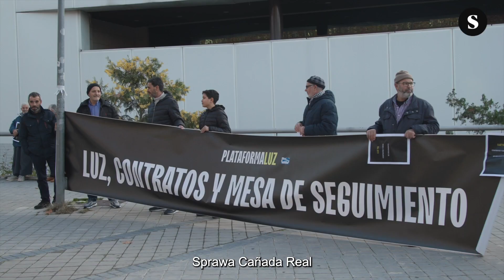La Cañada Real - hiszpańskie osiedle migranckie rząda dostępu do energii elektrycznej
La Cañada Real to przestrzeń w regionie Madrytu, gdzie tysiące ludzi mieszka w domach zbudowanych na własną rękę. Populacja jest bardzo zróżnicowana, w niektórych sektorach składa się w większości z osób pochodzenia marokańskiego lub należących do społeczności cygańskiej. Przez lata domagali się oni swojego prawa do usług publicznych, ale różne gminy odpowiedzialne za terytorium, na którym znajdują się domy, nie zaspokoiły do tej pory ich potrzeb. Jesienią 2020 roku firma energetyczna Naturgy odcięła dostawy prądu, od których zależało 7 tys. osób, w tym tysiąc dzieci. Od tego czasu sąsiedzi domagają się prawa dostępu do energii elektrycznej, usługi, za którą chcą płacić jak każdy inny obywatel, ale nie otrzymali żadnej odpowiedzi.

Autorką filmu jest redakcja El Salto z Madrytu.
Film powstał w ramach projektu Sphera Network.